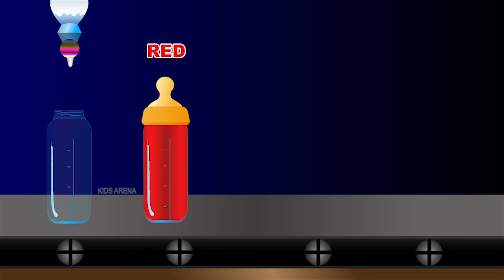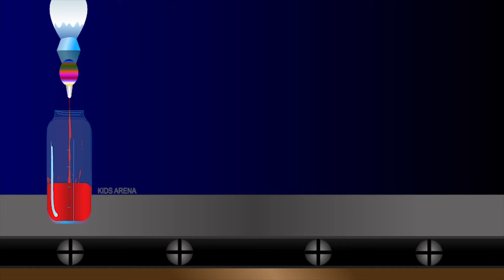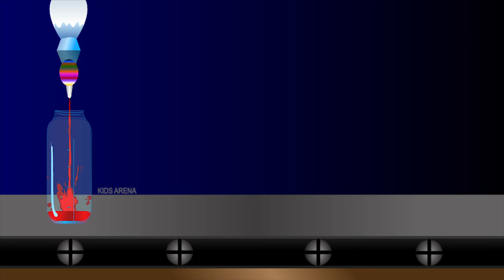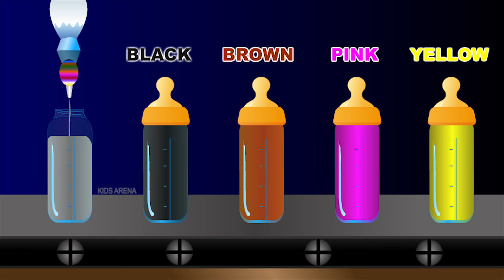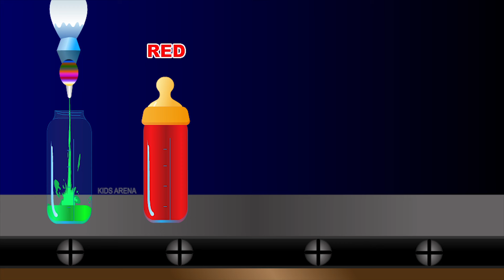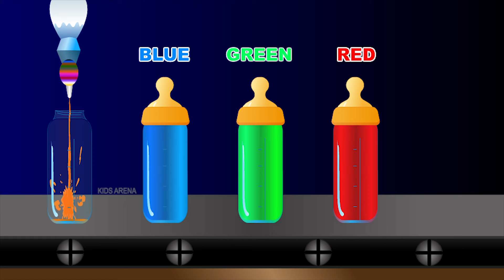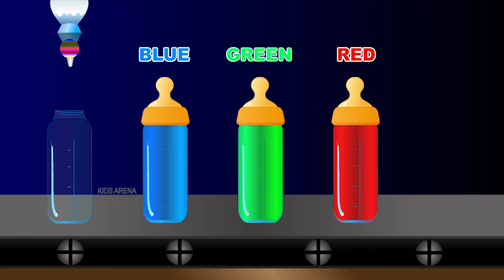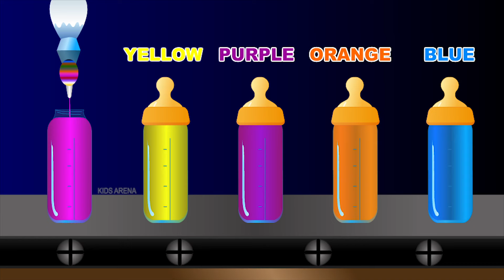Best learning colors for kids|Colors Kids Bottle|Funny Video to Kids Children|toddlers Baby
Kids learn colors through visuals very fast.
Learning colors with Kids Bottle,.styling using different types of Kids Bottle,
 a fun filled long-play video lesson. Kids Bottles, and smooth toddlers  Baby,application video teach children different color names and color words with nice animation. Though repetitive this learn colors cartoon for Babies, Toddlers, Kindergarten & Daycare Children and ESL Children is very interesting and ensures easy way of learning english language for kids. Learn english word for colors, learn-a-word per scene: Red, Green, Blue, Orange, Purple, Yellow, Pink, Black, Brown, White.I created this video with the